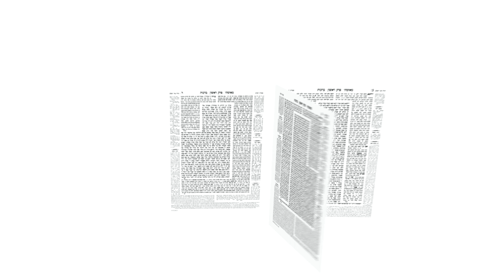Eiruvin 73b in Yiddish by R' Aron Mordechai Lubelsky - עירובין דף עג עמוד ב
Shiur on Eiruvin Daf 73b by R' Aron Mordechai Lubelsky

A clear Yiddish shiur with illustrations, charts and pictures - given 5 days a week (Sunday - Thursday) given on behalf of Oraysa.org program - the global initiative to unite all of Klal Yisroel through a structured daily learning.

Lets together learn, review and be’zeras Hashem retain all of Shas! Sound ambitious? Agree! But let's do it together;
ONE AMUD AT A TIME!